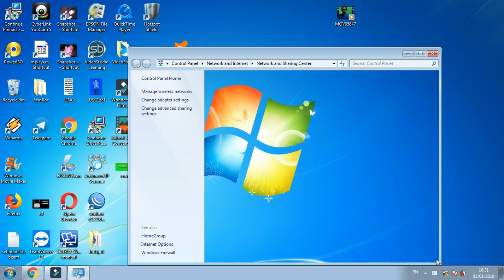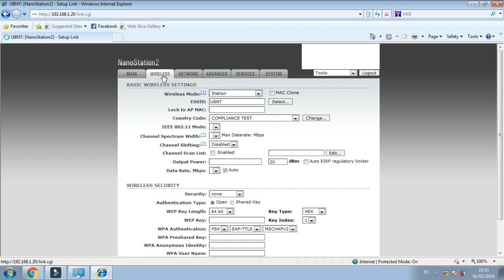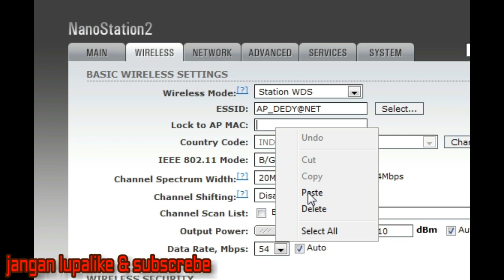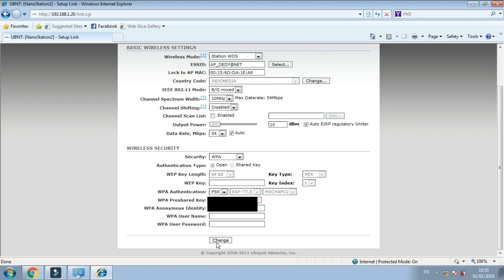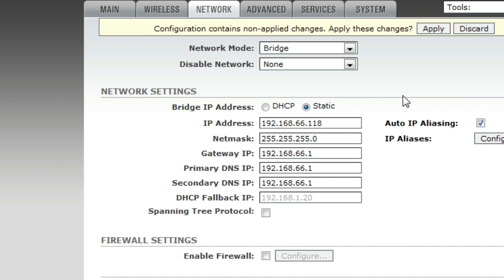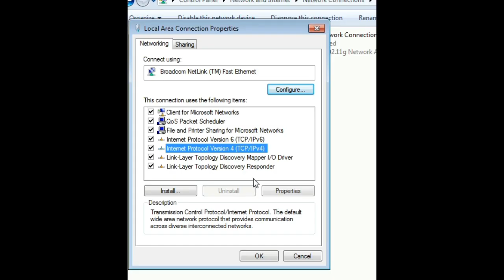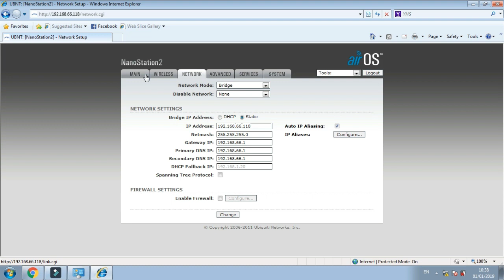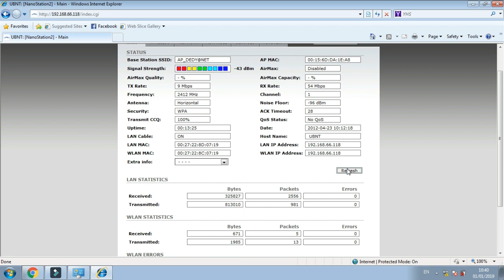cara seting ubiquiti nanostation2 station mode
UBIQUITI nano station 2 yang bisa di jadikan ap dan station  dan mudah untuk setingan / setup dan music sebagian di ambil dari ncs